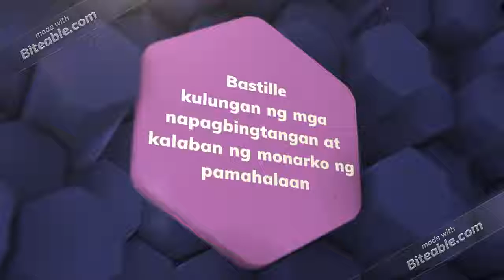ARALING PANLIPUNAN- Tennis Court sa Versailles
*this video is made for academic purposes only*